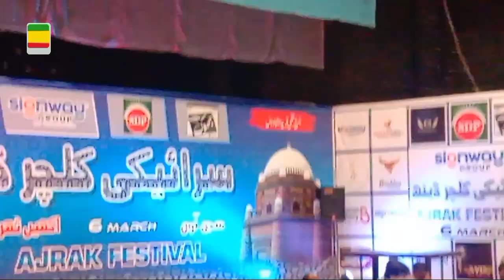Meno kar nain sar kay kola Ijaz Rahi